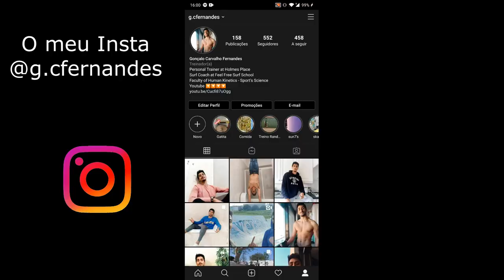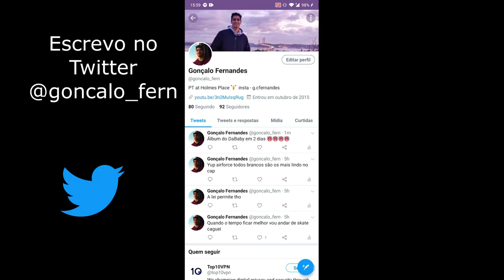Estamos de Volta | Skate vlog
Primeira sessão de skate depois da quarentena, começa aos 2:24